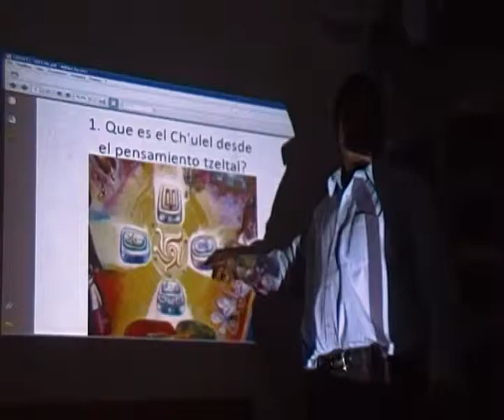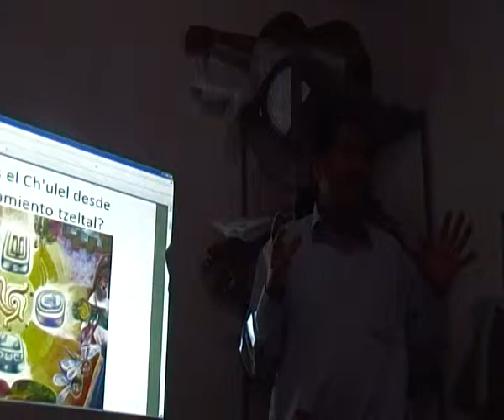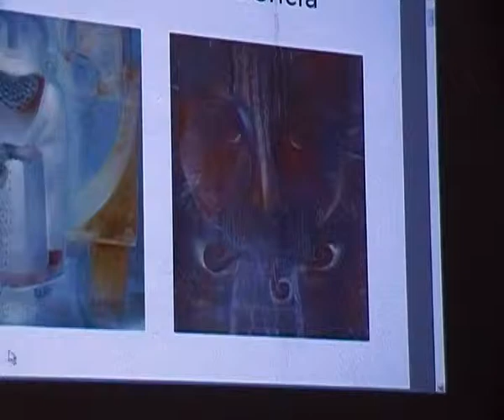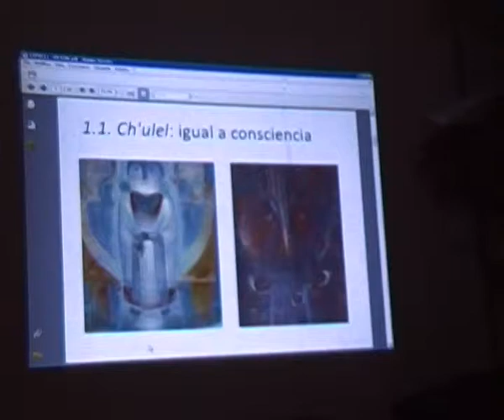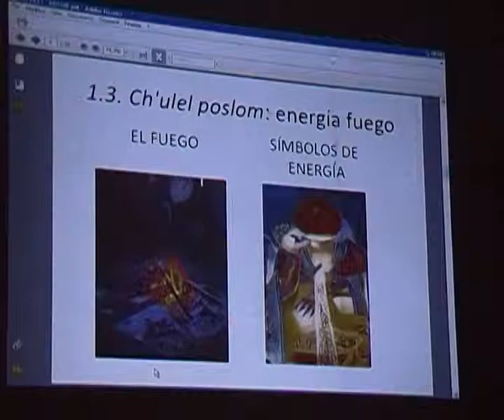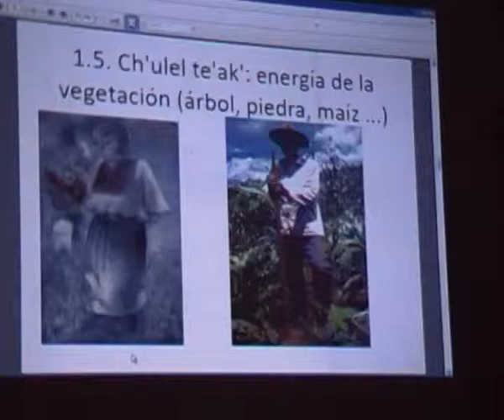Ponencia CH'ULEL de Antun Kojtom en lengua Tzeltal en Tenejapa